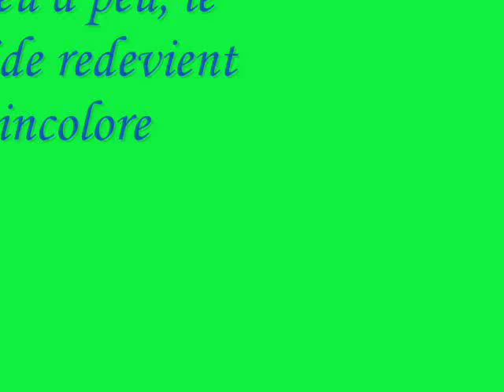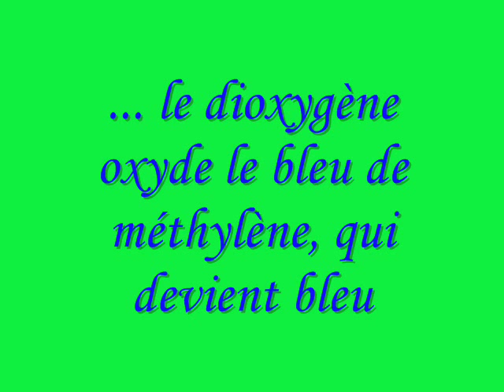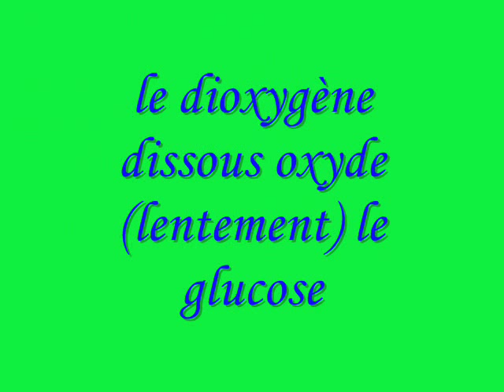Expérience de la bouteille bleue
Expérience de chimie : l'expérience de la bouteille bleue.